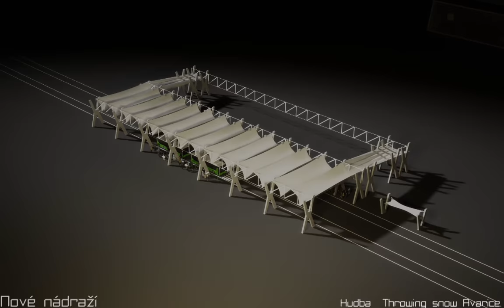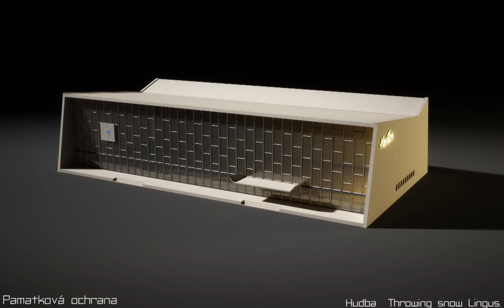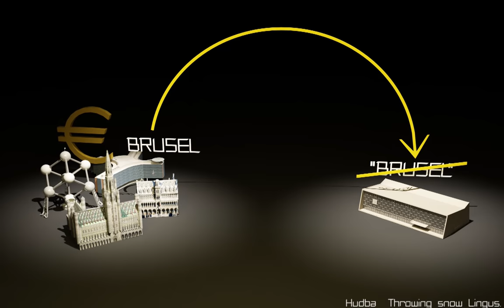NÁDRAŽÍ HAVÍŘOV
Bruselský styl stále hledá pochopení u současné širší veřejnosti. Samotné ministerstvo kultury se zbavuje něčeho, za co nás v šedesátých letech chválil celý svět. Jsme opravdu tak slepí, že nepoznáme kvalitu? ARCHWARS zvou na demonstraci proti demolici Havířovského nádraží. Tento čtvrtek v 16:00 před ministerstvo kultury.